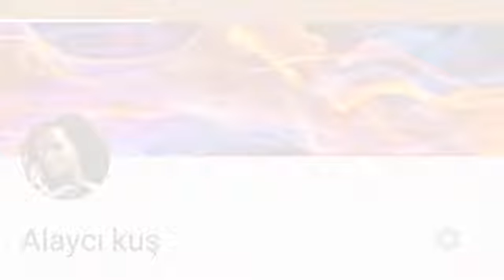En çok yakışan Hint dizi çiftleri ♡♡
Yorumlara yazın birbirine en çok hangi çift yakışıyor...